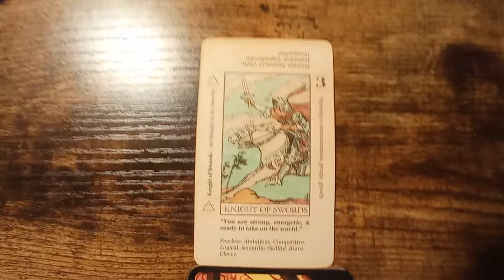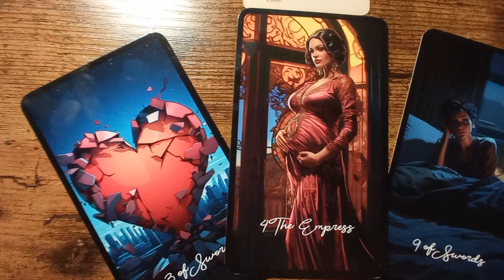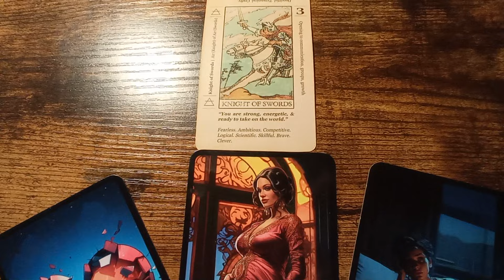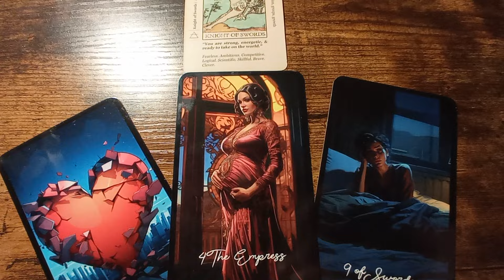Koziorożec ♑ krótka wiadomość tygodniowa